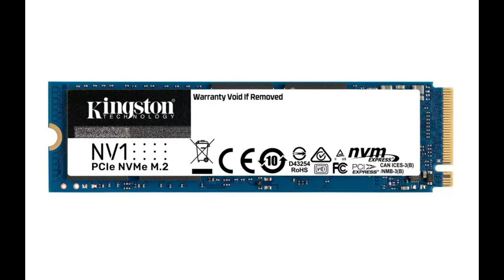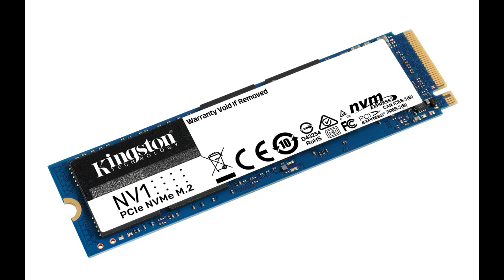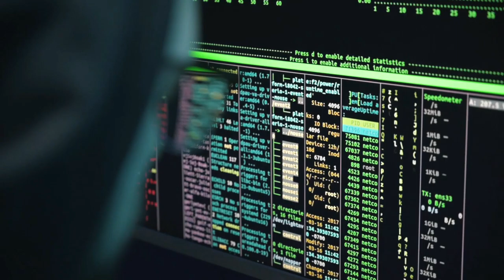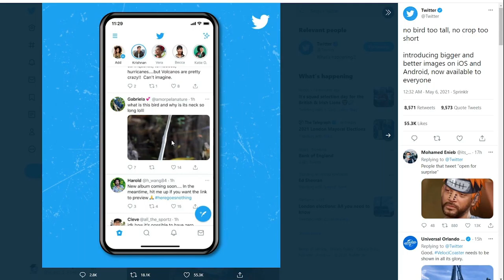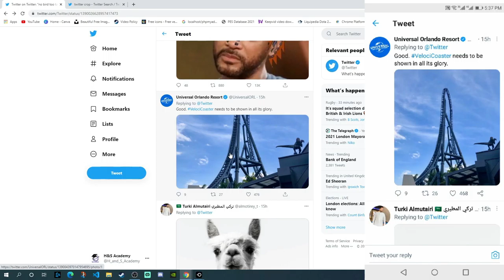Apple New Powerful Software | Twitter Blue Tick Verification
Watch the video till the end so you don't miss anything.

azure monitor can send alerts to azure active directory security groups
azure monitor can monitor the performance of on-premises computers
azure monitor can trigger alerts based on data in an azure log analytics workspace
how does azure traffic manager reduce latency
what can azure information protection encrypt
which service provides serverless computing in azure
azure monitor can trigger alerts
in which azure support plans can you open a new support request
azure monitor
what is the conceptual breakdown of a virtual network known as
which of the following cloud concept is related to pooling and sharing of resources
all data that is copied to an azure storage account is backed up automatically
which azure service can use autoscale to add or remove resources
what kind of solution involves the highest technical responsibility
azure service health
data that is copied to an azure storage account is maintained automatically in at least three copies
identify what is required to use azure cost management
the technology used to distribute service requests to resources is referred to as
azure application gateway
an organization that hosts its infrastructure
which azure service should you use to store certificates
how can you delete an resource group with delete lock enabled
creating more logical it resources with one physical system is called
advantages of iaas are
what should you use to evaluate your company's azure environment
google io
virtualization in cloud computing
types of cloud computing
fugaku
vertex ai
fastest supercomputer in the world
what is cloud computing with example
google market
1 bitcoin to inr
1 bitcoin to usd
nse live market
freeware
1 bitcoin to inr in 2009
a program written in assembly language is called
what is an open source software
name the service provided by os that protects the data stored on the computer system.
ritu phogat
sarah taylor
the conversation us twitter
vivek suhag
sarah taylor husband name
lexical analysis
nvme ssd
sata ssd
nvme full form
120 gb ssd
a320 motherboard
nvme ssd 1tb
nvme ssd 256gb
pci ssd
kingston ssd 240gb price
ssd vs nvme
1tb sata ssd
nvme vs sata
sata vs ssd
kingston ssd 480gb
240gb ssd kingston
kingston ssd 120gb
1tb nvme ssd
nvme vs sata ssd